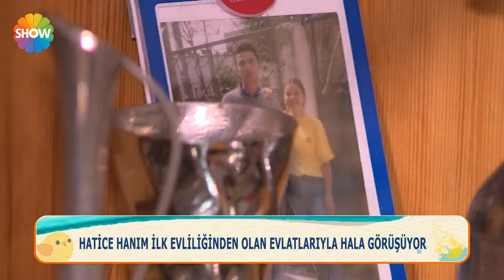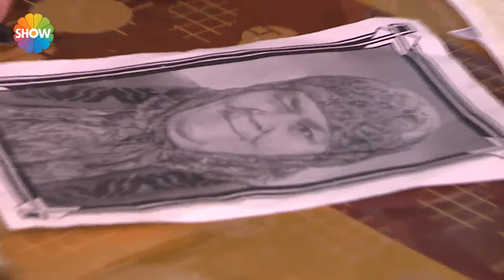"Acıktığımda simit bile alıp yemiyorum, evlatlarım olmadan ağzıma lokma sokmam!" | Ev Kuşu 73. Bölüm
“Evrim Akın ile Ev Kuşu”nda; “Salon”un yenilenmesine karar verilen ilk bölümün ardından ekrana gelen ikinci bölümde, Hatice Bakır’ın salonunun yenilenmesi dışında Evrim Akın’ın ev halkına sürprizlerinin de olduğu keyif dolu anlar yaşandı.